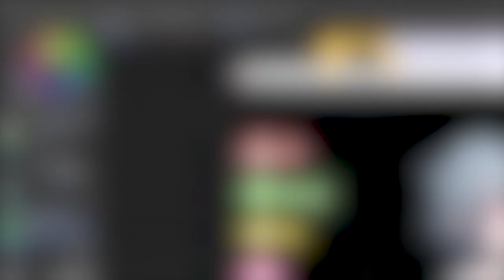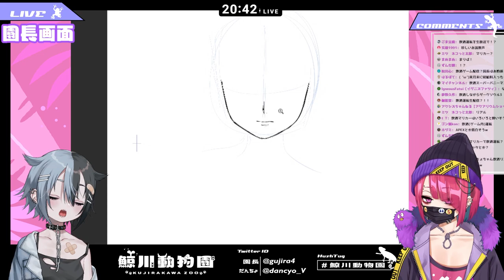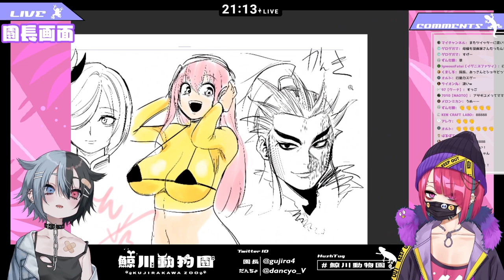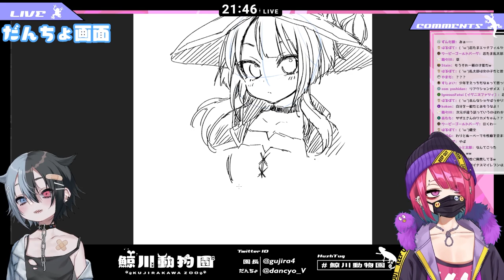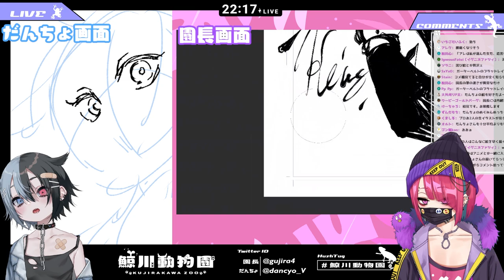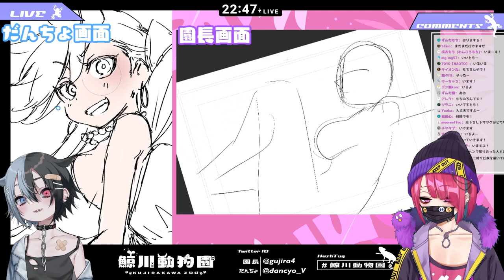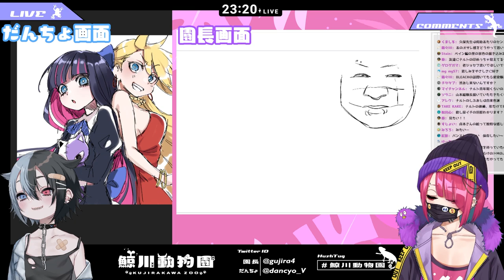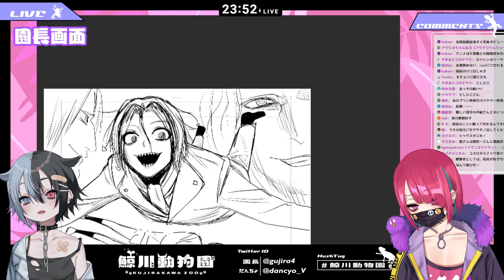【新人Vtuber】プロの漫画家がリクエストきいて落描きしてくれるってマジ？【鯨川動物園・園長/だんちょ】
前回の続きから描いていくみたい。
リクエストは園長が声掛けしたときにお願いします！
だんちょはいるだけで描きません～

※2022年4月24日YouTube Liveの再投稿です。放送事故があったので、冒頭3分くらいから若干ぼかし入ってます。申し訳ございません！

鯨川動物園　だんちょ観察中　で感想をつぶやいてくれるとうれしいな～

来園感謝！セルフ受肉なバーチャル動物園Vtuberふたりぐみ、
鯨川動物園の園長と飼育員1号、だんちょだよ～💜💙

💜園長：鯨川リョウ

💙飼育員1号：だんちょ

TAG
FATAG

推しマーク「🩹✖」

🐳総合TAG